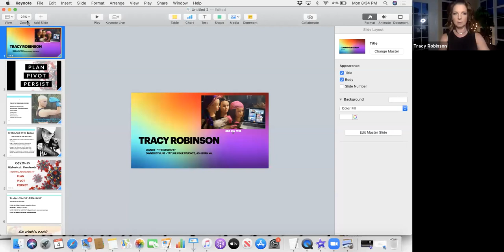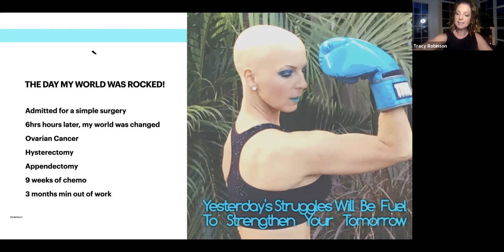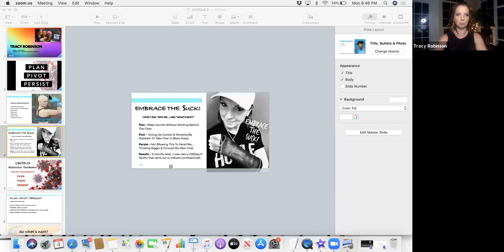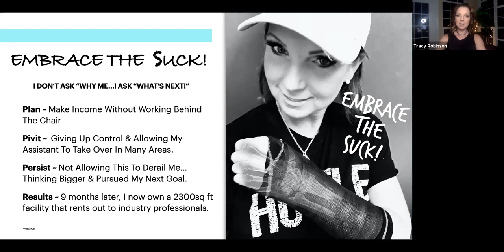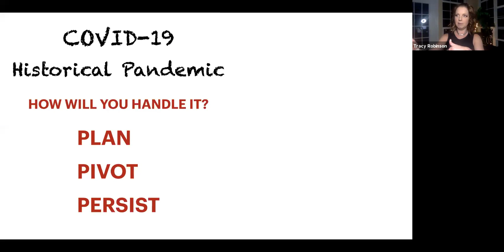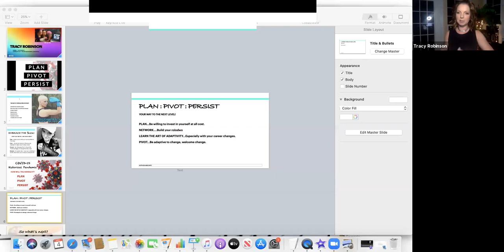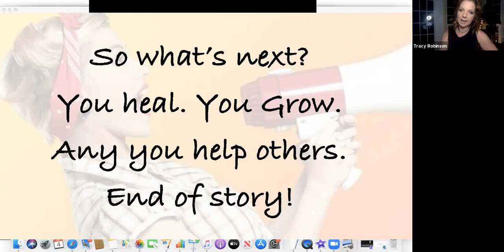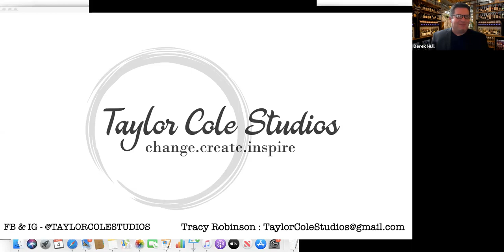Beauty Business Reset with Tracy Detwiler Robinson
Outgrowing The Salon suite shoe-box